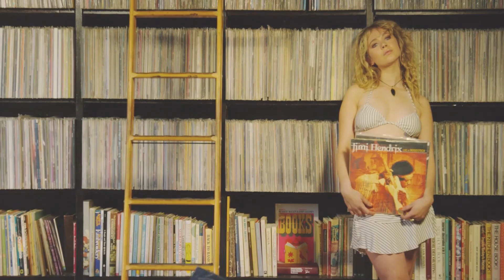BEST DEEP HOUSE REMIXES - SUMMER HITS - Carter Bussel - Casualty, Eli Cole - Dancing With Your Gho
BEST DEEP HOUSE REMIXES - SUMMER HITS - Carter Bussel - Casualty, Eli Cole - Dancing With Your Ghost, Callie June - Le me be your lover, O 268
Clean-Channels Playlist Mix made with Love by  Youtube Music Channel:
00:00:10  |  01. Carter Bussel - Casualty
00:02:58  |  02. Eli Cole - Dancing With Your Ghost
00:05:15 | 03. Callie June - Le me be your lover
00:08:35 | 04. Otilia - Azar (Bad Jimmy Remix)
00:10:48 | 05. Otilia - Adelante BRT REMIX Shakira similar voice
00:13:01 | 06. Otilia - Dimelo papito Baga Banini remix New Shakira similar voice

Welcome to our curated selection of the hottest international hits, with hottest girls featuring chart-toppers like 'Carter Bussel Casualty' and 'Eli Cole Dancing With Your Ghost'. Dive into the electrifying world of mega hits, fereign music, english music, spanish music, where every track is a journey through the latest in global pop sensations. Whether you're cruising down the street, hitting the books, or simply unwinding, our foreign music playlist promises to elevate your mood with best beats and captivating melodies. From the pulsating rhythms of 'Le me be your lover )' to the irresistible charm of 'Azar (Bad Jimmy Remix) )', our collection spans genres and styles, ensuring there's something for every taste. Explore the dynamic fusion of pop, dance, and electronic sounds that define the contemporary music scene. Get ready to groove to the sounds of today's top 40 hits, perfect for any occasion, whether it's a night out on the town or a day at the beach. Immerse yourself in the ultimate playlist experience, designed to keep you moving and grooving from start to finish.

 This is a official artistic music video with the purpose to explore the captivating beauty of our world through the lens of our talented and beautiful models and the creative direction of Kevin Martin, David Davis, Michael Brown. In this visually stunning presentation, our girls models are Olivia Smith, Emma Johnson, Avery Garcia, Mila Hernandez, Scarlett Harris, elegantly showcase the allure of various breathtaking locations worldwide.